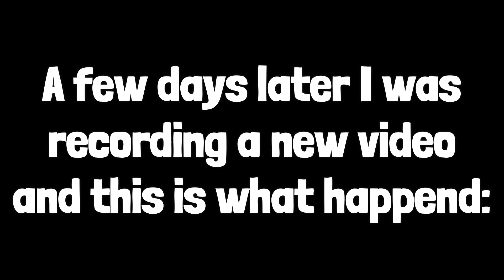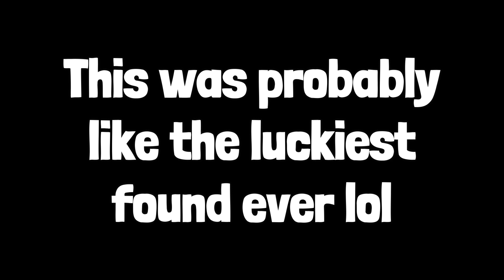I OPENED 100 PURPLE BAGS OF CANDY AND GOT THIS!?!? | Lumber Tycoon 2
In today's video I will be buying and opening 100 Purple Bags of Candy!! I enjoyed making this video and I hope you guys enjoyed watching it!! :D

Here is my Discord Server where you can have alot of fun with all the other